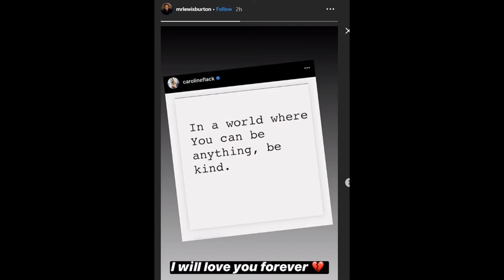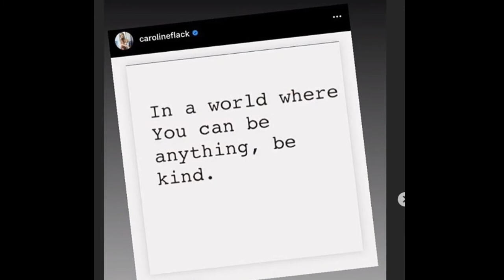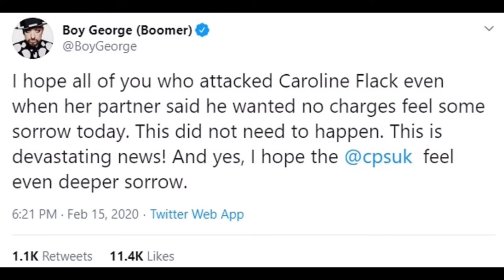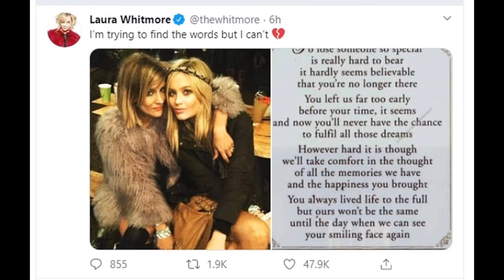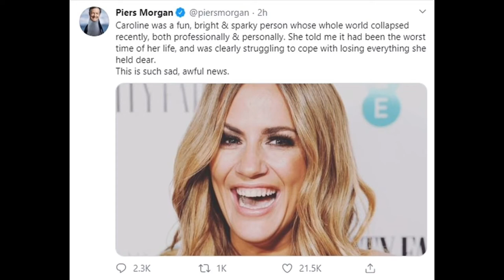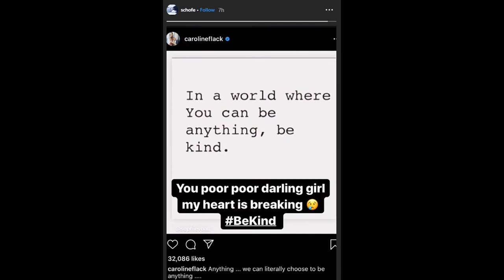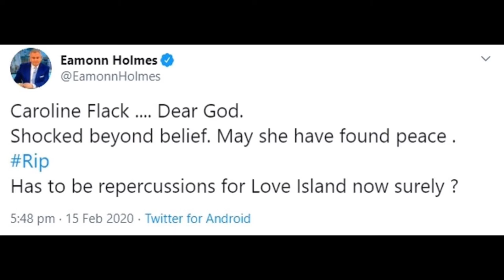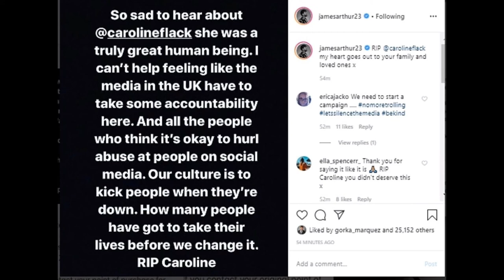Caroline Flack's boyfriend Lewis Burton in so much pain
Caroline Flack: boyfriend Lewis Burton talks of 'so much pain'